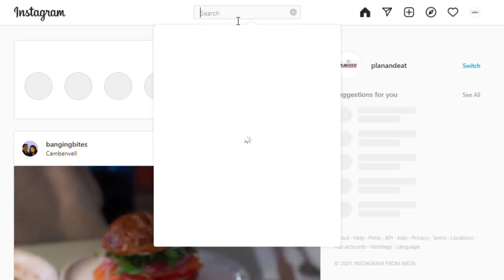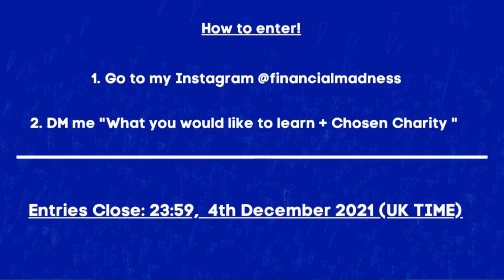1000 Subscribers CASH Prize Giveaway!!! | How to enter! | CLOSED